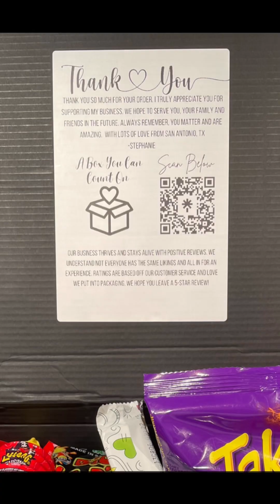Chamoy Pickle Kit Review - @ReinaRaquel